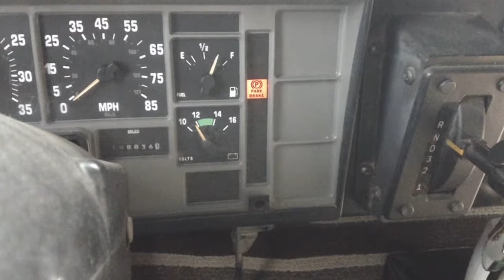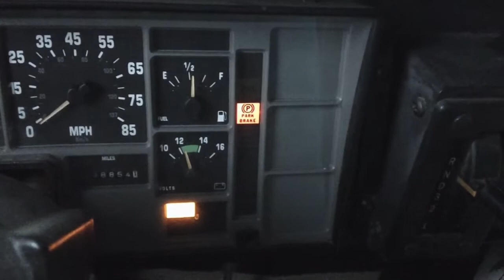Low Voltage - Lily Star and the Sunflower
The bus batteries wont hold a charge, so they get replaced. Also, new wipers, annual state safety inspection, and a special guest appearance by Leon Jackson, visual artist and wordsmith.

My name is Lily, and I have a short school bus that I have converted into a motor home (aka 'skoolie') called the Sunflower.